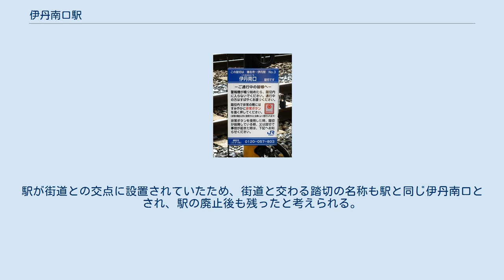伊丹南口駅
大日本帝国陸地測量部地図「塚口」より。
「南口停車場」の表記がある 伊丹南口駅（いたみみなみぐちえき）は、兵庫県川辺郡伊丹町（現伊丹市）と園田村（現尼崎市）の境界付近に存在した駅（廃駅）である。
川辺馬車鉄道の駅として開設され、後身の摂津鉄道でも存続したが、阪鶴鉄道による改軌時に廃止された。
現在のJR福知山線の伊丹駅と猪名寺駅の間に当たる。
 伊丹南口踏切 明治時代に発行された大日本帝国陸地測量部地図「塚口」には、摂津鉄道の線路が江戸時代以前から存在する有馬街道(大坂道、湯山街道)と交差する地点に駅が描かれている。
 現在、JR福知山線と有馬街道の交点には伊丹南口踏切がある。
駅が街道との交点に設置されていたため、街道と交わる踏切の名称も駅と同じ伊丹南口とされ、駅の廃止後も残ったと考えられる。
かつてそこに伊丹南口駅が存在したことを示す、数少ない証である。
 ^ 尼崎市史第3巻p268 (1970) ^ 「川辺馬車鉄道乗客貨物運賃収入表」|尼崎市史第7巻p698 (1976) ^ a b 「琴陽雑誌」第21号(1894)|尼崎市史第7巻p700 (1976) ^ 官報では南口「鉄道哩数」『官報』1894年3月13日（国立国会図書館デジタルコレクション） ^ 鉄道各駅の乗降人員と貨物量 大物・長洲・南口駅（阪鶴鉄道）|尼崎市史第9巻p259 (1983) ^ 伊丹市史第3巻p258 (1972)